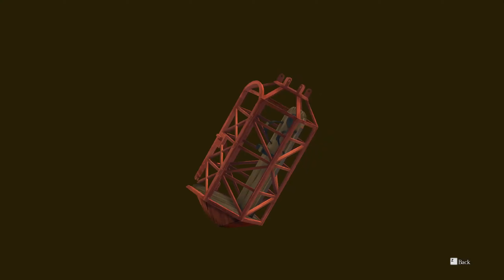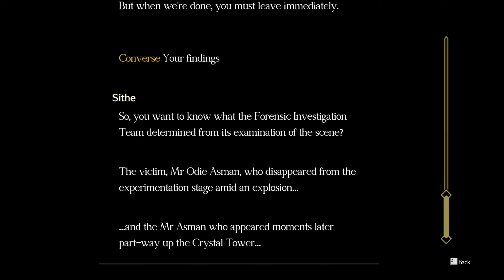Near-Death Experience - Let's Play The Great Ace Attorney Chronicles Part 85 [Blind]